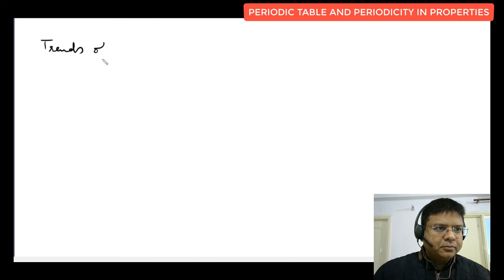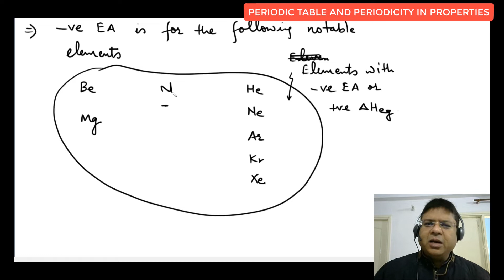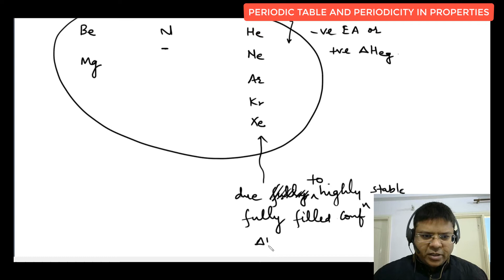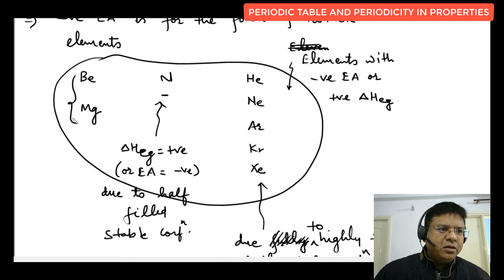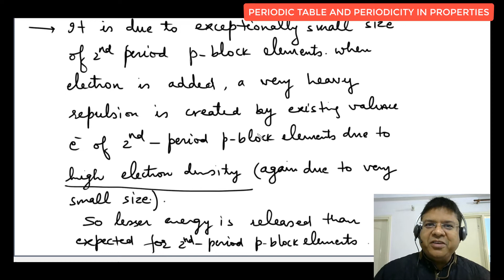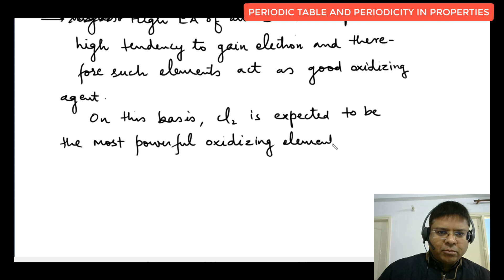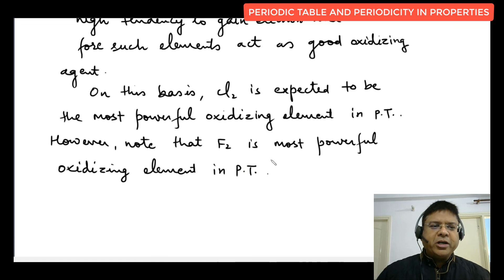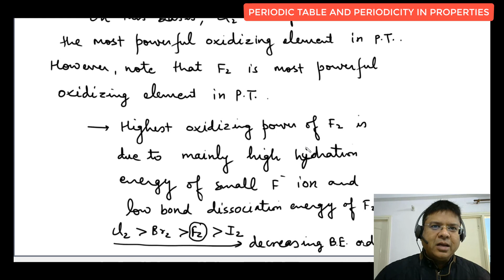#11-PERIODIC TABLE|APPLICATIONS OF ELECTRON AFFINITY|IIT ADVANCED|JEE MAIN|CHEMISTRYCLASS11|OLYMPIAD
Topics covered in this lecture  with timestamp :

0:00 - Trends of Electron Affinity in Periodic Table: Explanation of the trends observed in electron affinity across the periodic table, including variations along periods and groups, and factors influencing these trends.

2:04 - Exception of Electron Affinity: Discussion of exceptions or anomalies in the trend of electron affinity within the periodic table, highlighting elements or cases where the expected trend does not hold true.

16:22 - Comparison of Electron Affinity: Comparative analysis of electron affinity values for different elements or groups of elements, discussing their relative strengths or magnitudes.

19:23 - Comparison of Ionisation Energy: Comparative analysis of ionization energy values for different elements or groups of elements, discussing their relative strengths or magnitudes and potential correlations with electron affinity.

26:28 - Application of Electron Affinity: Exploring practical applications or significance of electron affinity in various scientific contexts, industries, or technologies.